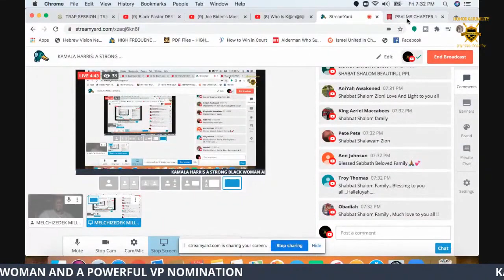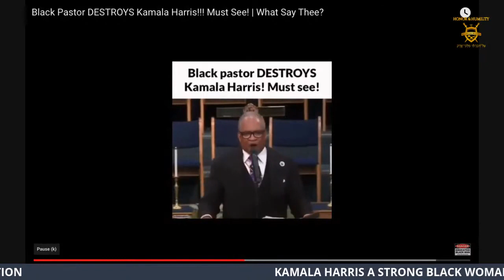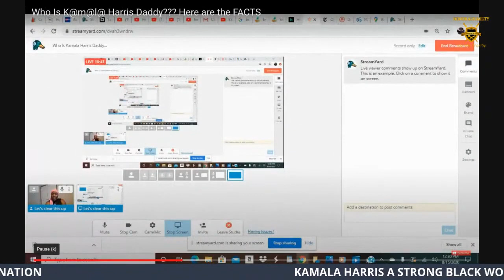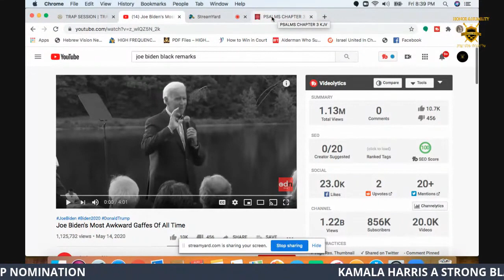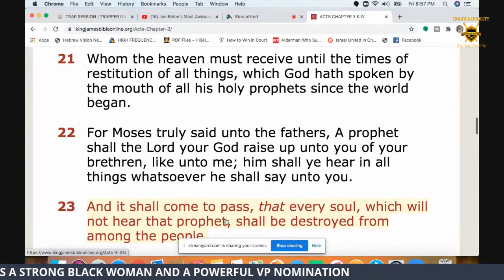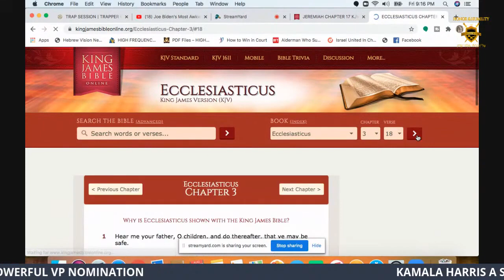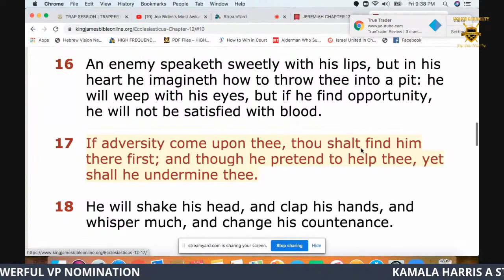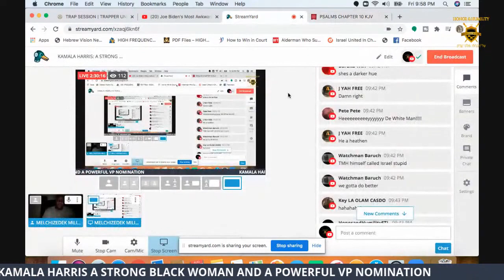HonorandHimilty: KAMALA HARRIS A STRONG BLACK WOMAN AND A POWERFUL VP NOMINATION